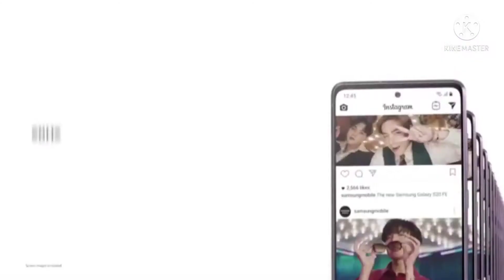Top 4 teléfonos baratos y bonitos con procesador de Gama alta (2021)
hoy te traigo los 4 mejores móviles con procesador de Gama alta a un precio accesible depende de tú país el precio más barato o más caro.